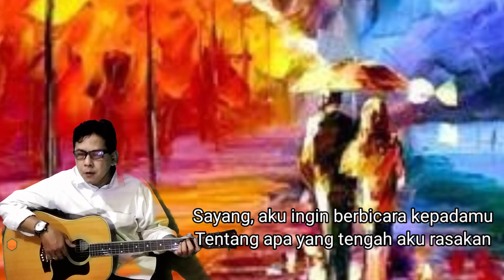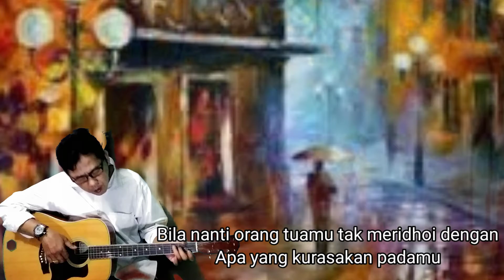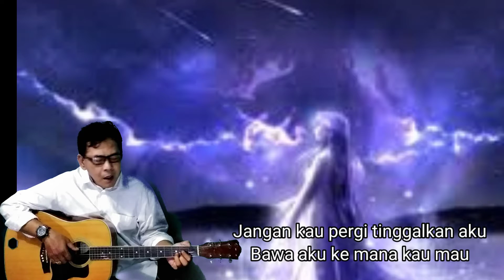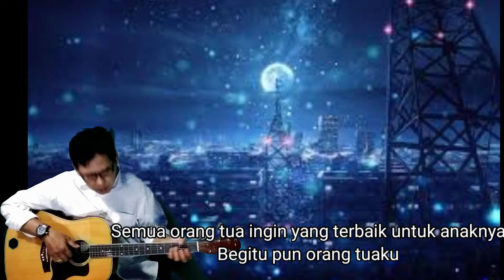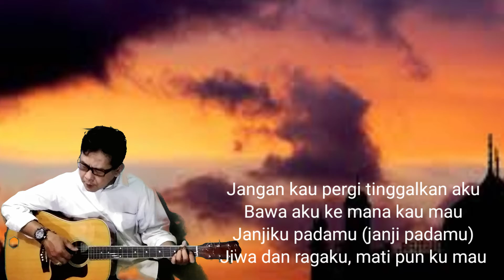Tak Akan Pisah by Eren Musik Terbaik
cover by suarman Cip. Eren Lagu Terbaik
Takkan Pisah
Eren
Sayang, aku ingin berbicara kepadamu
Tentang apa yang tengah aku rasakan
Ada apa? Ada apa? Katakanlah semuanya
Ku 'kan dengarkan, duhai cintaku
Bila nanti orang tuamu tak meridhoi dengan
Apa yang kurasakan padamu
Semua orang tua ingin yang terbaik untuk anaknya
Begitu pun orang tuaku
Kau takkan tinggalkanku
Takkan pernah, sayangku
Janjimu, janjiku untukmu
Takkan ada yang pisahkan kita
Sekalipun kau telah tiada
Akan kupastikan
Ku 'kan memeluk, menciummu di surga
Jangan kau pergi tinggalkan aku
Bawa aku ke mana kau mau
Janjiku padamu
Jiwa dan ragaku, mati pun ku mau
Akan kupastikan (akan kupastikan)
Ku 'kan memeluk, menciummu di surga (ho-oh)
Janjiku padamu (janji padamu)
Sumber: Musixmatch